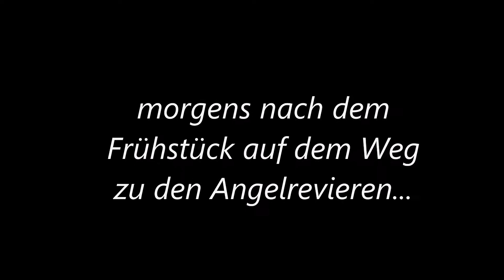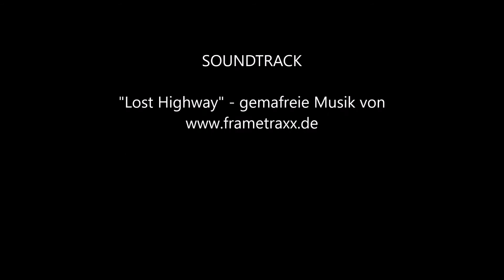morgens nach dem Frühstück auf dem Weg zu den Angelrevieren...